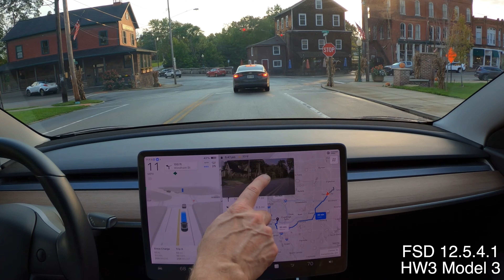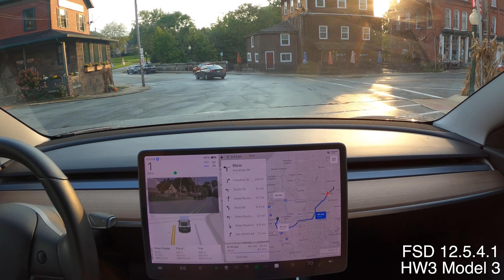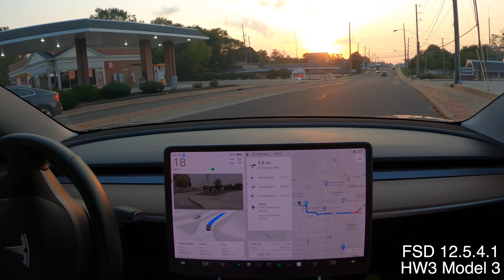FSD 12.5.4.1 Still A Hot Mess